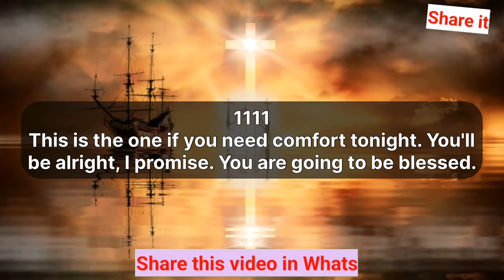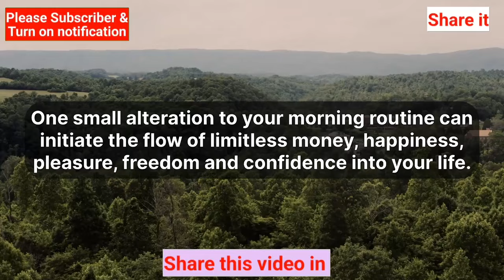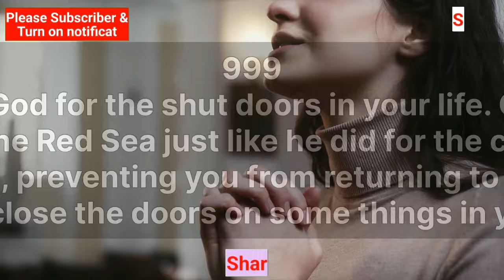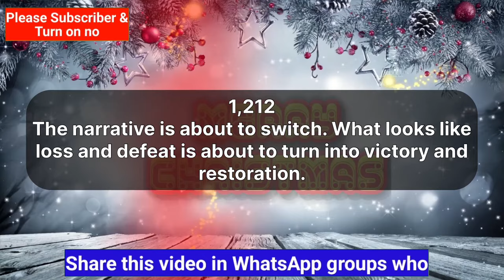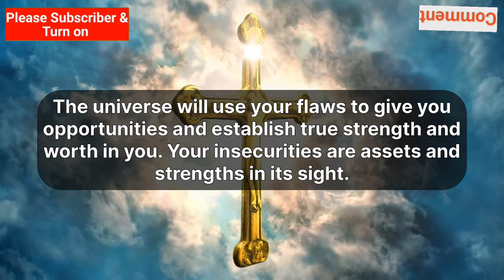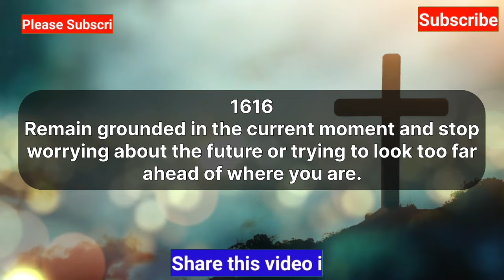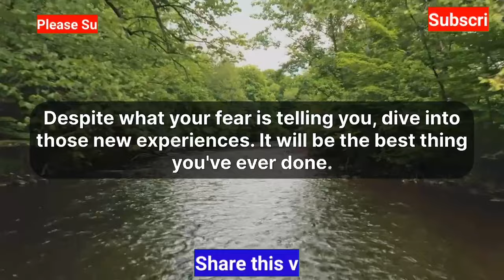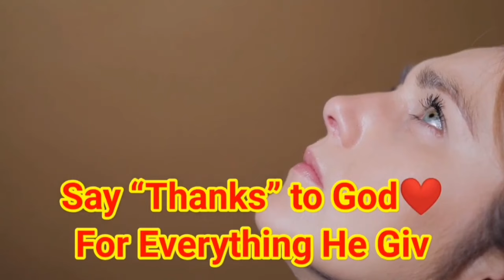God is Seriously trying to reach you urgently!! God want you to Listen this message now!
God is saying to you today, I will aid you. "I know that you need help; I am here." You have always had my support. I will always be by your side. I cherish you. Like this video. If you have a belief in God.

God says
God's Message today
Financial abundance
Angels message
Life quotes
Godly quotes
Lord Helps
God messages
Jesus message
God msg
Jesus quotes
God
God helps
Godly quotes
Bible Quotes
God Message Tarot
Angels message
Universe message
Money miracle
God message
Jesus
Jesus message
Positive life affirmation
1111
catholic prayer for financial miracle
prayer for financial blessing
prayers for blessings and miracles
how to give your life to god
powerful miracle prayer
10 powerful prayers for financial miracles
psalms for financial breakthrough
ten most powerful affirmations
Jesus says
Angel Signs
Angel number
Faith quotes
Universe message
Angel message

Join us on this spiritual journey as we dive into the depths of divine revelations and explore the prophetic word for 2024. Don't miss out on this opportunity to receive God's message specially crafted for you today. We create Bible Inspirational Videos for you.